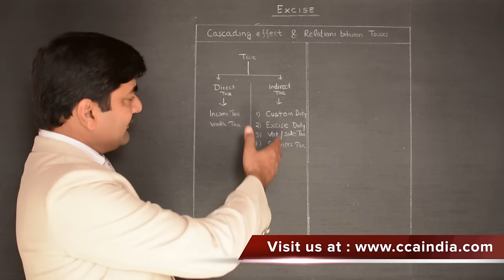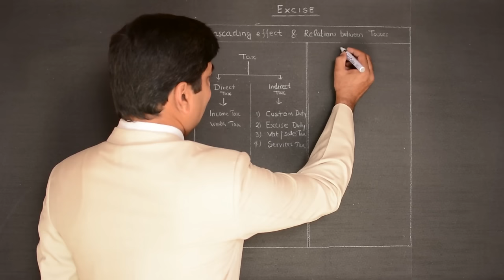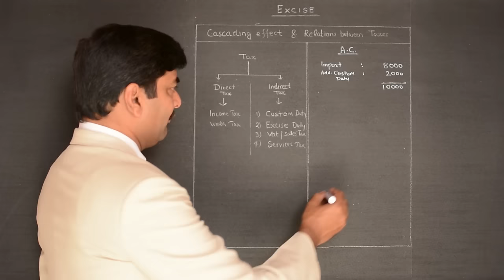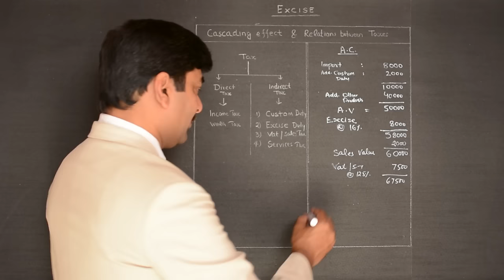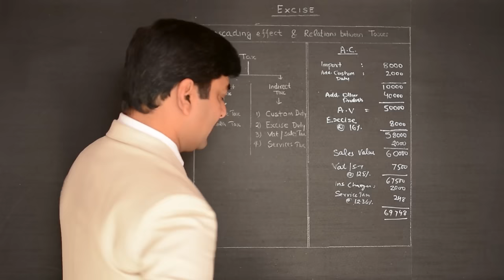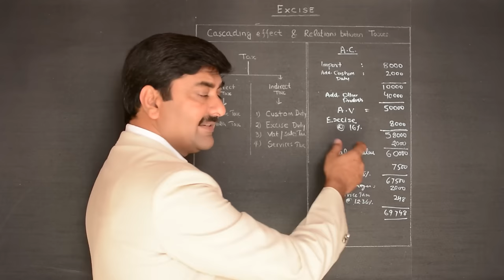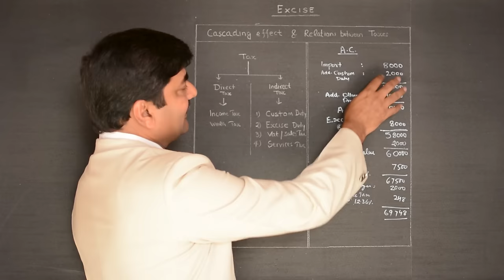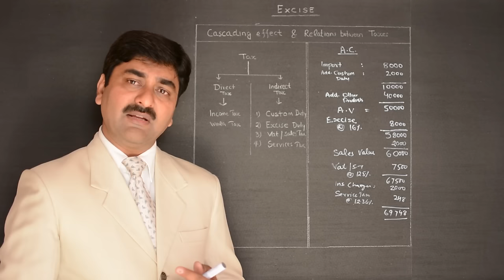Excise 2 : Cascading Effect and Relation between Indirect Taxes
What is cascading effect and understand relation between Custom, Central Excise Duty, Sales Tax/VAT and service Tax. Class created by City Commerce Academy.